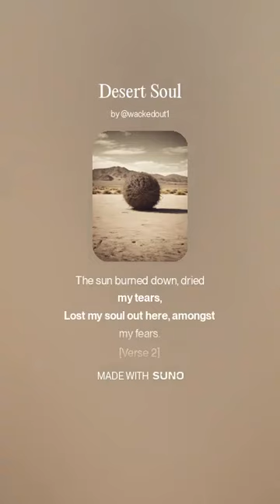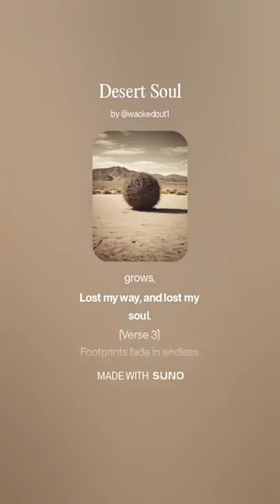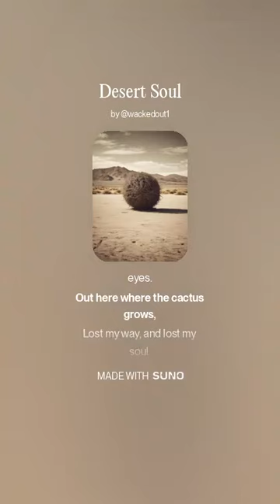Desert Soul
"Desert Soul" is a haunting, acoustic country ballad that captures the desolate beauty of losing oneself in a vast, unforgiving desert. With lyrics that explore themes of solitude, introspection, and the quiet weight of memories, the song tells the story of a wanderer drifting through endless sands, searching for pieces of a soul left behind. Melodic guitar and evocative vocals paint a landscape of empty skies, starlit nights, and the distant cries of coyotes, inviting listeners to journey into the heart of the desert—and perhaps into their own. For fans of storytelling country music with a melancholic edge, "Desert Soul" is both a lament and a love letter to the mysteries of the wild unknown.